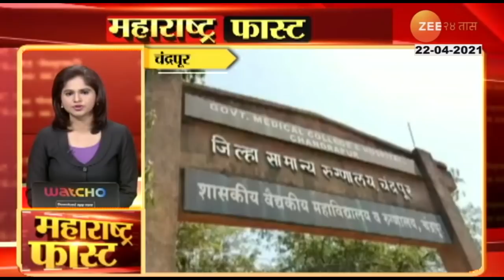Rajesh Tope |Oxygen Leakage Hospital |ओक्सिजन गळती दुर्घटनेची उच्चस्तरीय चौकशी - राजेश टोपे| Inquiry